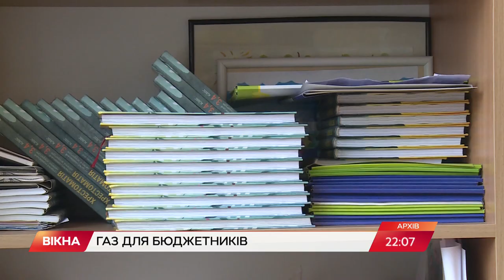Бюджетним установам знижка на газ? Яка пропозиція від Нафтогазу | Вікна-Новини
Нафтогаз запропонував бюджетним установам пільгову ціну на газ.

Для шкіл, садочків і лікарень один кубометр коштуватиме 13,70 грн.

Для більшості бюджетних установ у регіонах опалювальний сезон був під загрозою зриву, тому що місцеві бюджети розраховували на значно меншу ціну газу.

Які області заявили про надзвичайний стан через нестачу блакитного палива, дивіться у Вікнах.